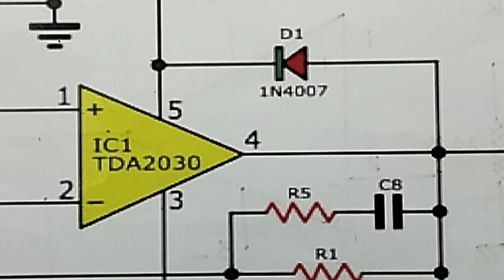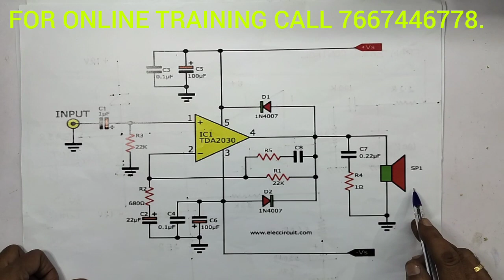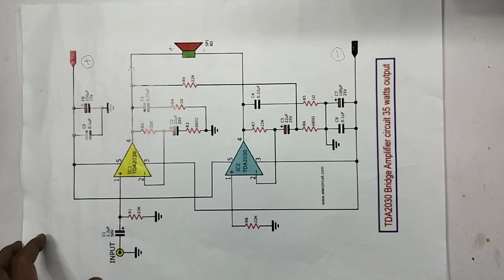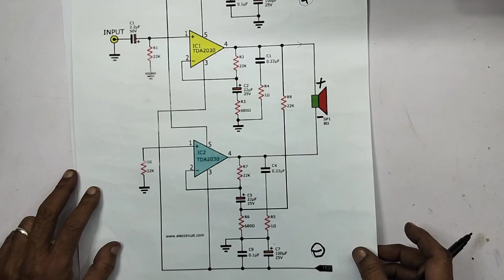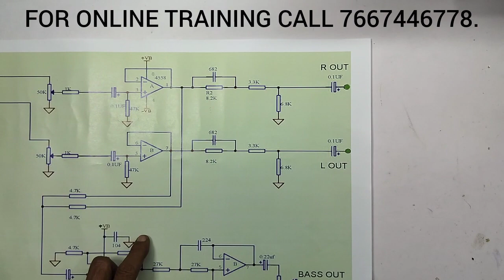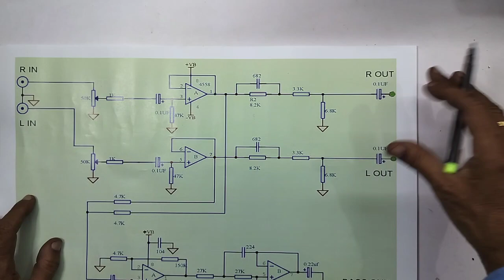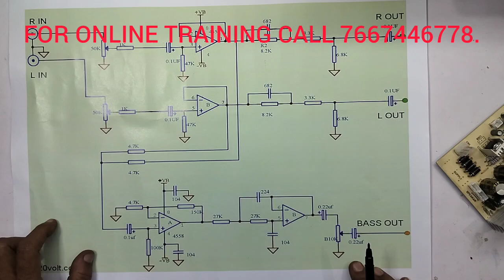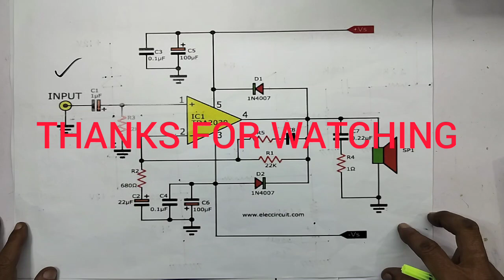4.1 HOME THEATRE MOTHER BOARD ,FULL CIRCUIT DIAGRAM EXPLANATION, USING 4558 AND TDA 2030 IC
IN THIS VIDEO WE ARE EXPLAINING ALL DETAILS ABOUT 4.1 HOME THEATRE MOTHER BOARD CIRCUIT DIAGRAM EXPLANATION USING 4558 AND TDA 2030 IC